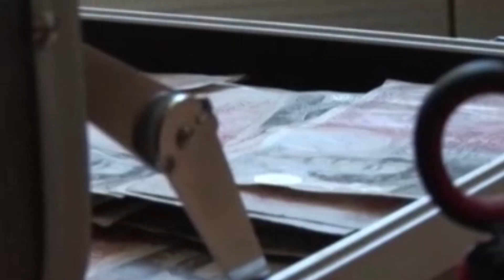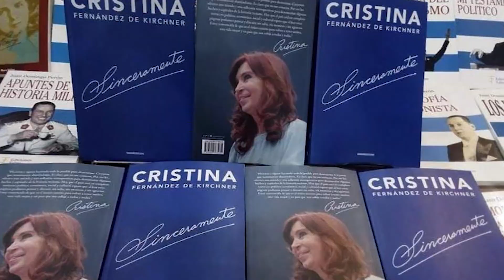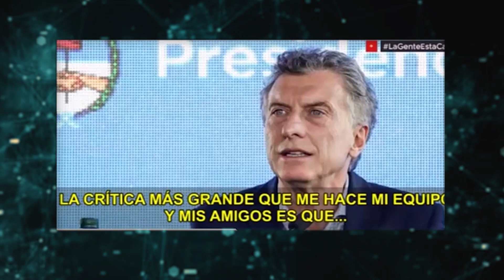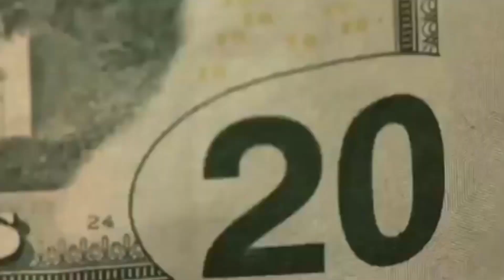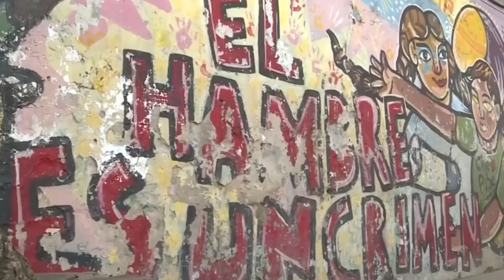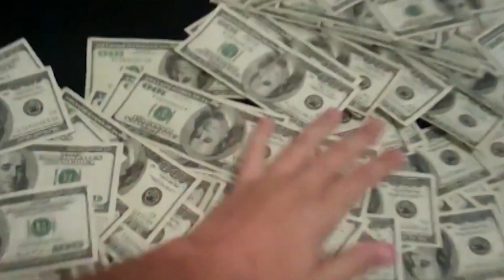Al rojo vivo | Resumen de la Semana 18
Lo que pasó en la semana y lo que los medios te "informan" te lo mostramos en un resumen a cargo de Lisandro Leiva.